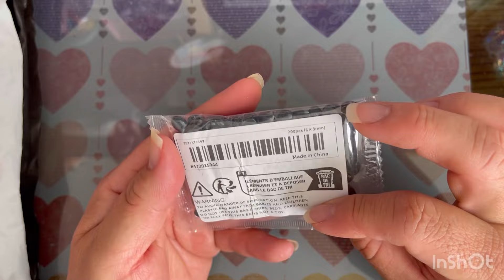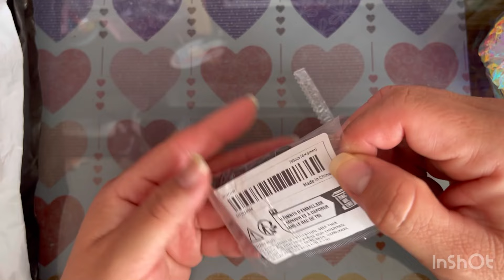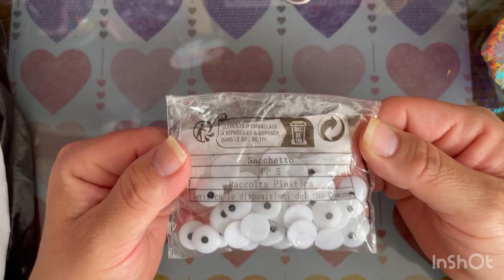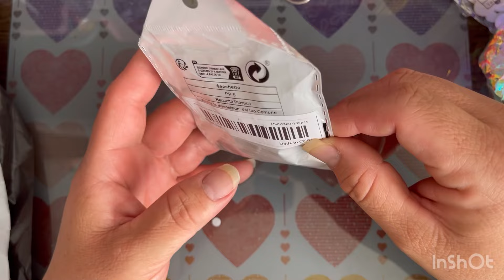Segundo paquete de temu haultemu acompáñame a ver qué sorpresas me mandaron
🔥 ¡Obtén un paquete de cupones de 💰MX$1000 en la aplicación Temu

¡Los precios son increíbles🔥!

- Envío rápido: alrededor de 5 días
- Precios bajos
- Productos de súper alta calidad
- Los mismos artículos son más baratos que en otros sitios web
- Envío gratuito en artículos enviados desde Temu
- Compra cientos de artículos por menos de MX$45
- AfterPay y Pago Seguro

Enlaces de productos:

1 pza Prensa de ajo de acero inoxidable, trituradora manual, herramientas de cocina de jengibre de mano MX$47.49

1 Pack, Colorido Madera Wind Chimes Rainbow Wind Spinner Mobile Chime Lawn Wind Spiral Party Home Decor Garden Ornament Decor DIY Pendant, Garden Patio Decoration, Conmemorar Los Wind Chimes, Regalos Conmemorativos, Outdoor Garden Decor MX$109.99

5 pzas Flores artificiales coloridas de regalo, obsequio de rosa para el Día de San Valentín, tallo de flor colorida, decoración del hogar MX$59.39

1pc/2pcs Moldes Transparentes de Triángulo Onigiri - Grandes y Pequeños Fabricantes de Bolas de Arroz para Almuerzo, para Uso en Restaurantes MX$9.7

⬇️Descarga la app de Temu usando el link de abajo para recibir 💰MX$1,000 en cupones
🎁No olvides usar el código【acg498721】al finalizar la compra para obtener un descuento extra del 30% (Sólo para nuevos usuarios de la app).

Enlaces de productos:

100 piezas de 10 mm/0,39 pulgadas * 14 mm/0,55 pulgadas colorido transparente brillante facetado acrílico forma de lágrima diamantes de imitación con parte posterior plana para funda de teléfono, material de zapato, accesorios de ropa DIY MX$24.49

100 Uds 1,2 Cm/0,47 Pulgadas Apliques Flatback Acrílico Diamantes De Imitación Corazones Para Manualidades Fabricación De Joyas Adorno De Boda Diy Apliques Cuentas Accesorios Stud Pendientes Sin Agujero MX$21.99

50/100pzas, Cuentas De Madera Redondas De Color Marrón, tamaño: 8mm/12mm MX$26.49

100 unidades de Accesorios para hacer joyas en diseños en imitación de diamante ,para aplicaciones de ropa MX$19.99

100 unidades de flor de cristal artificial, diamantes de imitación, acrílicos, cuentas de espalda plana, 1,3 cm/0,51 pulgadas MX$22.99

200pzas, Apliques de diamantes de imitación acrílicos con parte posterior plana de 1,0 cm/0,39 pulgadas, Mini Estrellas Para Manualidades MX$22.99

500/300/100/50/30/20/15/10 Piezas De Cuentas De Madera De Color Café Con Agujero Para Hacer Joyas DIY MX$19.99

10 piezas Accesorios Para Hacer Muñecas De Peluche Con Ojos De Animales Accesorios Para Osos De Peluche MX$57.99

200pcs/100pcs/50pcs 4 Tamaños de Ojos de Muñeca Ovalados Negros de Plástico 8~14mm con Parte Trasera Plana, Adecuados para Orejas de Animal y Nariz de Manualidades de Animales, Ideales para Hacer Títeres de Oso Teddy y Rellenos de Animales DIY. MX$80.79